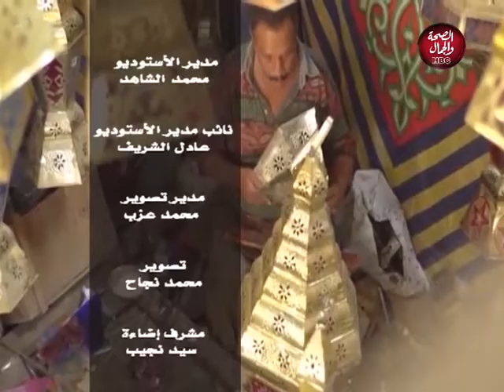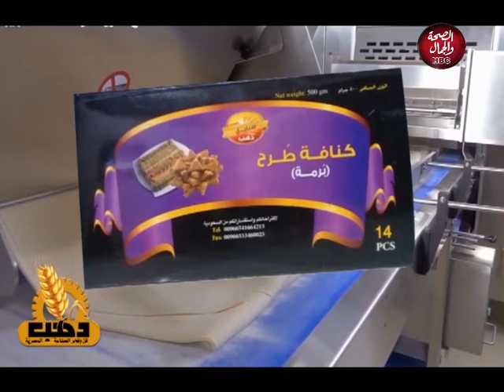الإسم مصري | مصر وحروب الجيل الرابع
برنامج | الإسم مصري
تقدمه : هدير أشرف
في ضيافتها : اللواء / نصر محمد سالم
ريس جهاز الإستطلاع الأسبق وأستاذ العلوم الإستراتيجية
أيمن عدلي : رئيس لجنه التدريب والتثقيف بنقابه الإعلامين
حلقه بعنوان : مصر وحروب الجيل الرابع

قناة_الصحة_والجمال# برامجنا